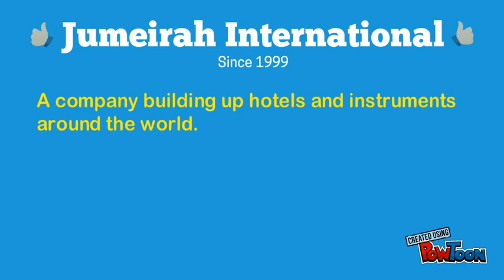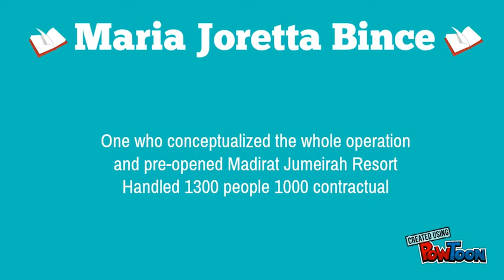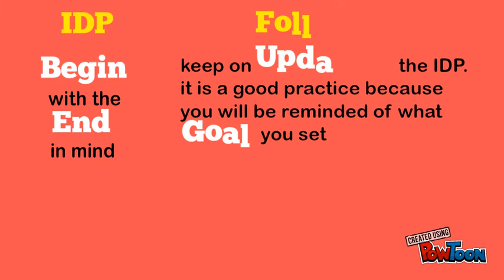Training and Development